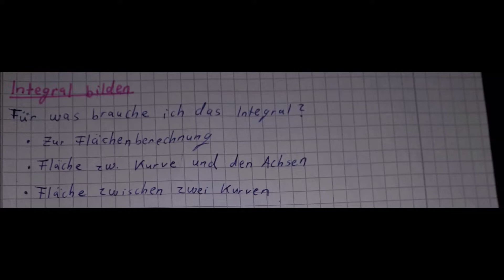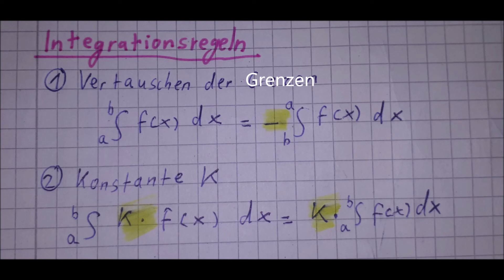Analysis: Integrale. Flächenberechnung (Teil 1)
Abiturvorbereitung